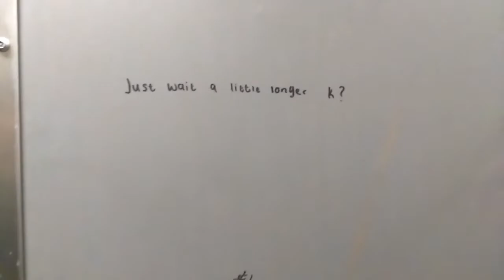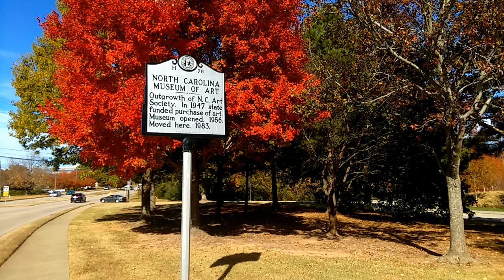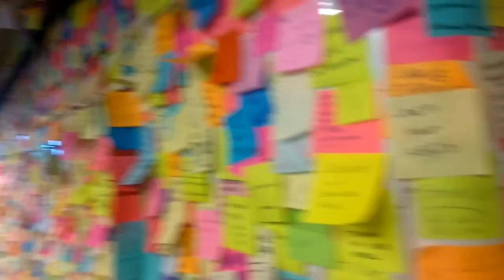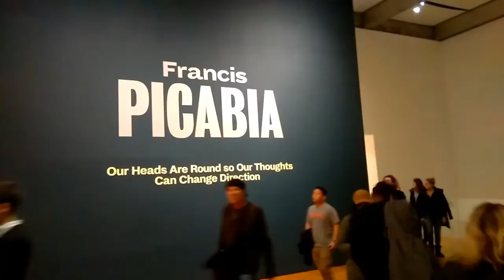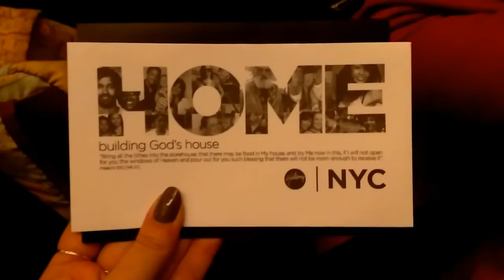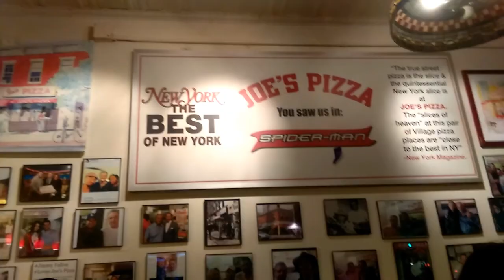Travel Collage Episode 2: USA 🇺🇸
First visit to the USA 🇺🇸. Exceptionally blessed to have a sister to show me around the East Coast!

Locations Include:
0:00 - London, UK
0:21 - Raleigh, NC
0:40 - Pullen Park, Raleigh, NC
0:53 - Interstate 40 East, NC
0:58 - Wrightsville Beach, NC
1:20 - Causeway Cafe, Wilmington, NC
1:28 - Wilmington, NC
1:53 - Fayetteville, NC
1:59 - Brandon and Tiffany's Wedding, Fayetteville, NC
2:38 - Elevation Raleigh, Raleigh, NC
2:44 - Elevation Ballentyne, Charlotte, NC
3:00 - Charlotte, NC
3:10 - NC State, Raleigh, NC
3:22 - North Carolina Museum of Art, Raleigh, NC
3:52 - Crabtree Valley Mall, Raleigh, NC
4:07 - Durham Life and Science Museum, Durham, NC
4:24 - Target, Raleigh, NC
4:26 - Thanksgiving day, Raleigh, NC
5:03 - Raleigh/Durham Airport, NC
5:10 - New Jersey, NJ
5:13 - Madison Square Garden, New York City, NY
5:20 - New Yorker Building, New York City, NY
5:23 - NYC Metro, New York City, NY
5:26 - Union Square Subway, New York City, NY
5:33 - East River, New York City, NY
5:42 - South Street Seaport Pier 17, New York City, NY
5:48 - One World Trade Centre, New York City, NY
5:49 - Statue of Liberty, New York City, NY
5:58 - NYC Manhattan Skyline, New York City, NY
6:00 - Brooklyn Bridge, New York City, NY
6:08 - Artichoke Bastille's Pizza, New York City, NY
6:15 - MOMA, New York City, NY
6:34 - Radio City, New York City, NY
6:39 - Times Square, New York City, NY
6:45 - Rockefeller Centre, New York City, NY
7:03 - LOVE Sculpture on 5th, New York City, NY
7:05 - Dillon's Candy Store, New York City, NY
7:09 - Central Park, New York City, NY
7:17 - Serendipity 3, New York City, NY
7:22 - Wollman Rink, New York City, NY
7:36 - Union Square Subway, New York City, NY
7:42 - Macy's, New York City, NY
7:46 - Hillsong NYC at The Manhattan Centre, New York City, NY
7:58 - Flatiron Building, New York City, NY
8:05 - Joe's Pizza, New York City, NY
8:13 - Grand Union Station, New York City, NY

0:00 - Petit Biscuit, Sunset Lovers
5:03 - Bruno Mars, 24K Magic
5:08 - Kung, Don't You Know